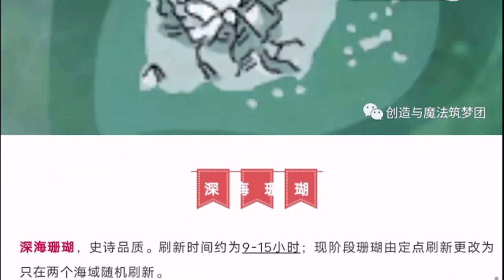Utopia Origin | 😉😉 Toạ Độ Và Phạm Vi Chính Xác Của Cỏ Lửa, Cỏ Băng Và San Hô 😉😉 | 烏托邦起源 #442